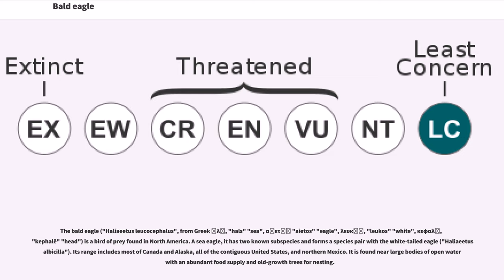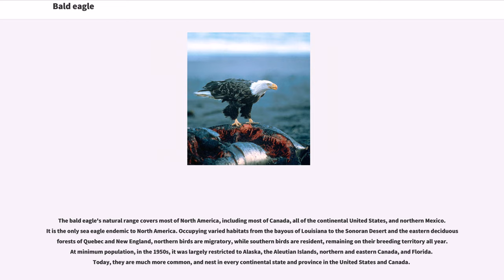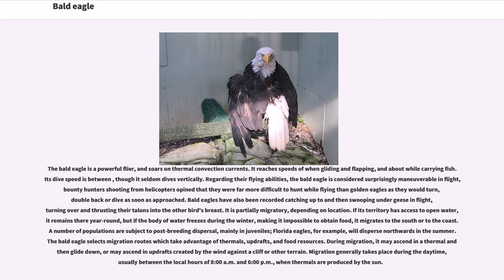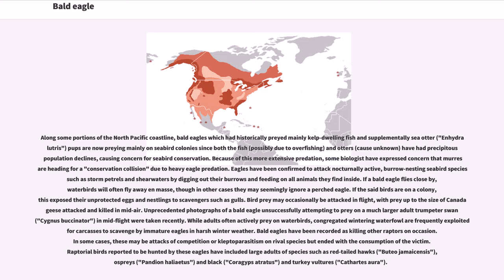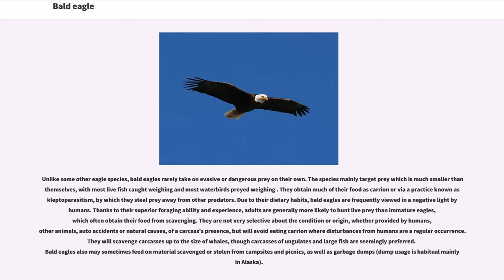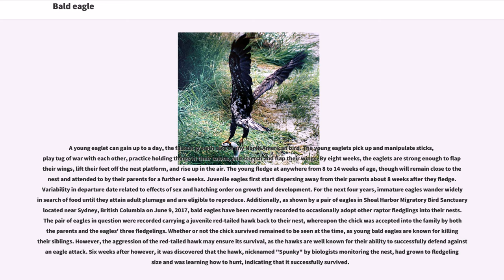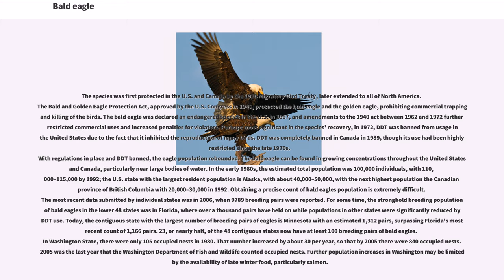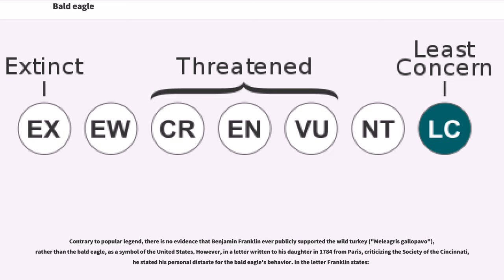Bald eagle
The bald eagle ("Haliaeetus leucocephalus", from Greek ἅλς, "hals" "sea", αἰετός "aietos" "eagle", λευκός, "leukos" "white", κεφαλή, "kephalē" "head") is a bird of prey found in North America. A sea eagle, it has two known subspecies and forms a species pair with the white-tailed eagle ("Haliaeetus albicilla"). Its range includes most of Canada and Alaska, all of the contiguous United States, and northern Mexico. It is found near large bodies of open water with an abundant food supply and old-growth trees for nesting.

The bald eagle is an opportunistic feeder which subsists mainly on fish, which it swoops down and snatches from the water with its talons. It builds the largest nest of any North American bird and the largest tree nests ever recorded for any animal species, up to deep, wide, and in weight. Sexual maturity is attained at the age of four to five years.

Bald eagles are not actually bald; the name derives from an older meaning of the word, "white headed". The adult is mainly brown with a white head and tail. The sexes are identical in plumage, but females are about 25 percent larger than males. The beak is large and hooked. The plumage of the immature is brown.

The bald eagle is both the national bird and national animal of the United States of America. The bald eagle appears on its seal. In the late 20th century it was on the brink of extirpation in the contiguous United States. Populations have since recovered and the species was removed from the U.S. government's list of endangered species on July 12, 1995 and transferred to the list of threatened species. It was removed from the List of Endangered and Threatened Wildlife in the Lower 48 States on June 28, 2007.

The plumage of an adult bald eagle is evenly dark brown with a white head and tail. The tail is moderately long and slightly wedge-shaped. Males and females are identical in plumage coloration, but ...